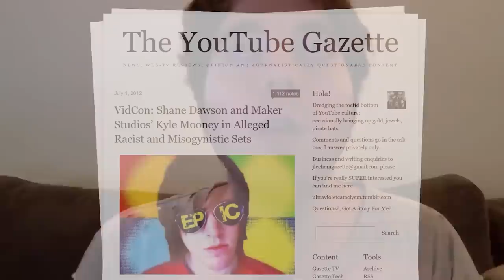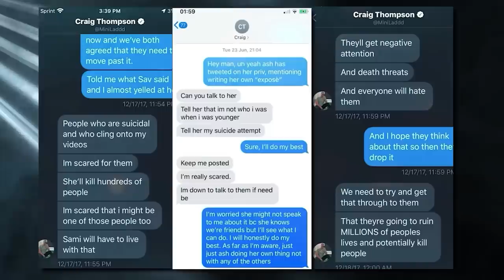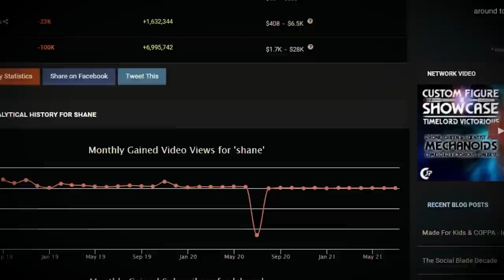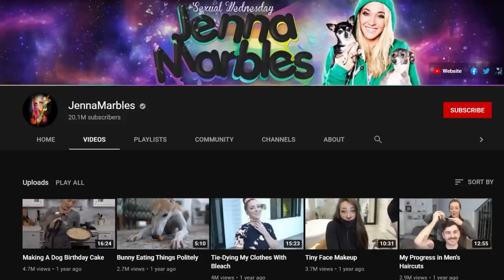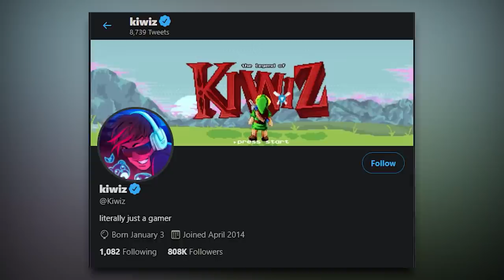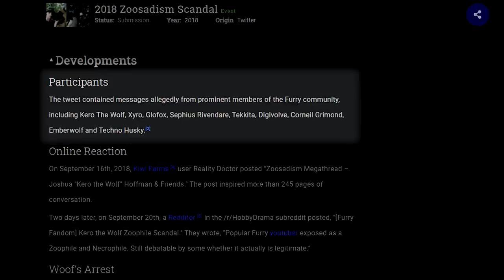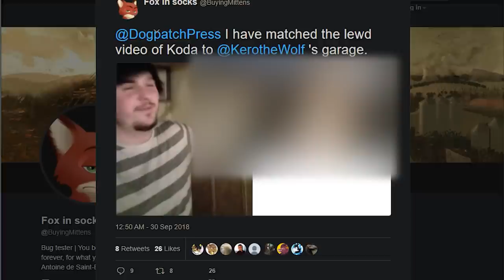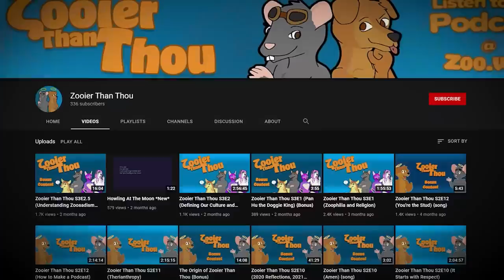5 Even WORSE YouTubers That NEED TO STOP!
and get a special starter pack 💥 Available only for the next 30 days.

The Following video is a educational look at some of YouTubes Worst actors. Some of these content creators NEED TO STOP And think about some of the things they have done. These 5 controversial YouTubers will be the last that we talk about for a long time because no sane person would willingly chose to focus on this much negativity for too long.

Animation/art-
I think we need to like this guy a little bit more, Its Axedad
Axeman Cartoons: @CartoonsAxeman

Also thumbnail furry by @artist_frida

Aiko (Formerly Sir Ayme)
Don't tell him hes a great friend in the comments

The Owl Man Alec Esralian

Ishmael the mad chad

Its hard to be as cool as - Yourlocalfriendlygamer

00:00 - Intro and Chris Hansen Update
04:03 - Mini Ladd
10:08 - Shane Dawson
25:35 - Kiwiz
36:19 - Kero The Wolf
43:36 - Zooier Than Thou